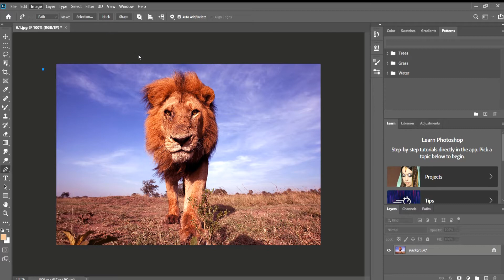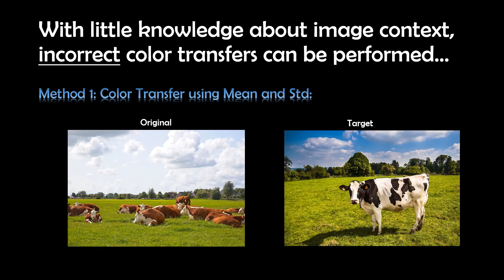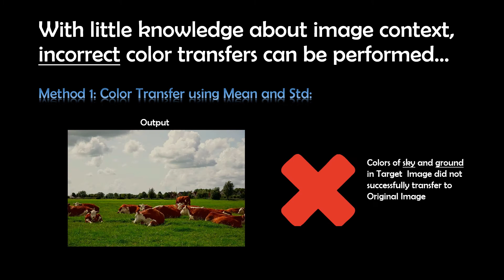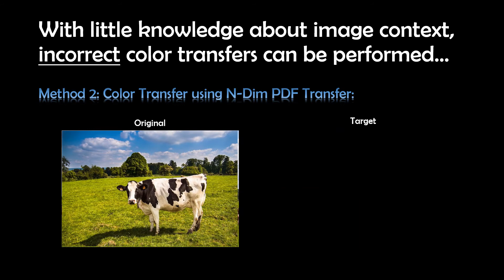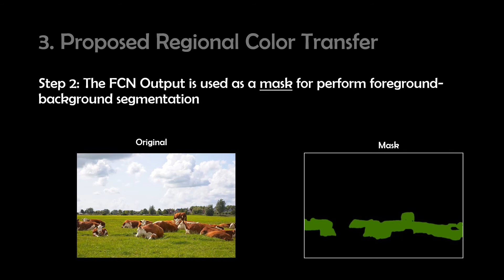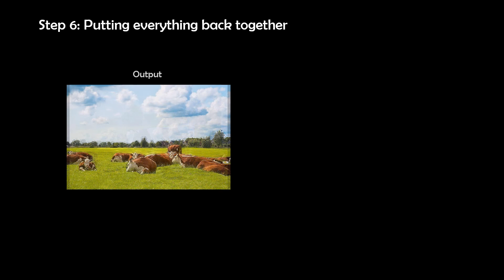Ip Hei Man - Color Transfer Between Images